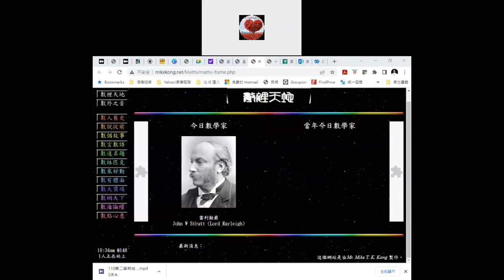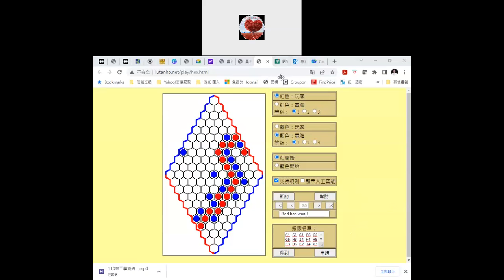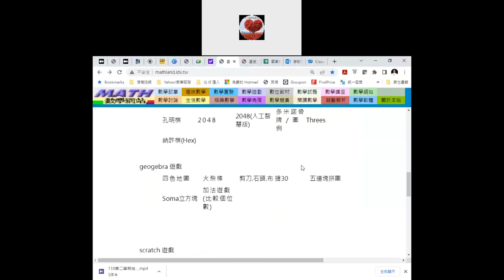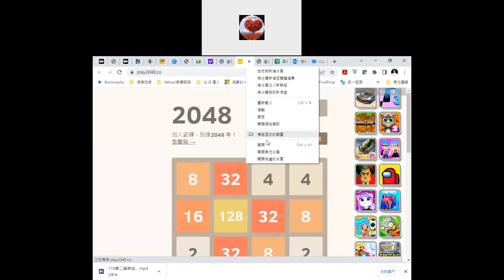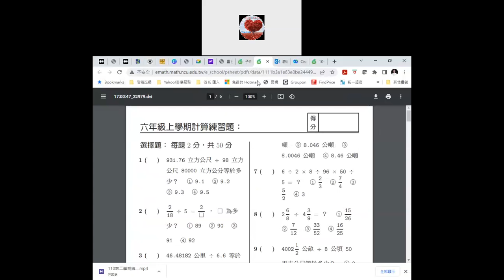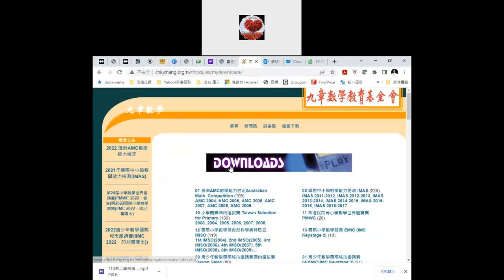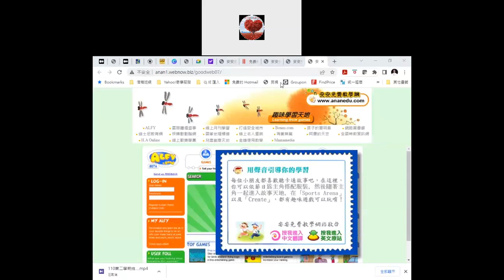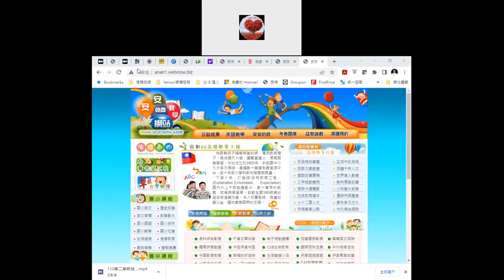第66屆愛班會議室 2022 06 30 10 33 20